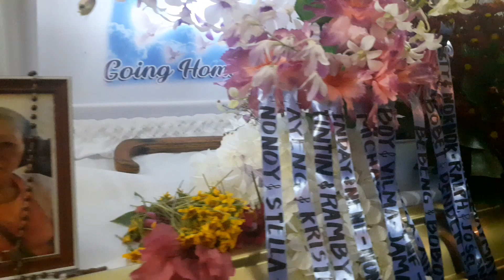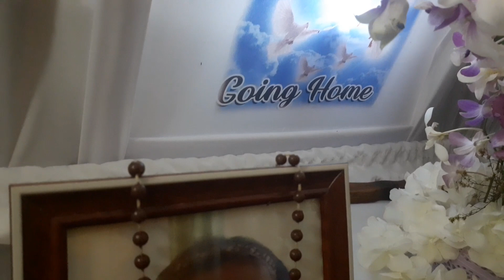ANG HULING PAALAM KAY LOLA SALIN || Last Night of Wake & Funeral Service of Rosalinda Vasquez Bacudo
Let's face it, death is part of our life. It may be the end of the journey of one person here on earth but this is another chapter of a new life eternally. Si Lola Rosalinda ay nakababatang kapatid ng lola kong si Lola Victoria, ang nanay ng papa ko. Mahilig sumayaw si Lola Salin at nakikipag-inuman din siya sa amin. Masaya siyang kasama at mahilig ding magkwento ng mga masasayang pangyayari sa buhay niya.

I am sharing this video to you all for us to remember of the traditions of us Filipinos.

Video Date:  November 5 - 6, 2020